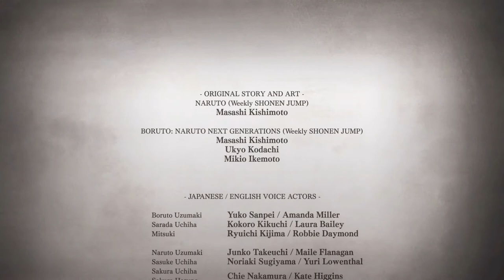|Finale Ft. Kurama|Naruto To Boruto Shinobi Strikers|Episode 10|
Hello and Welcome to Naruto Ninja Striker! Pull up a chair and Join me as we Tackle all that this wonderful Game has to offer!!